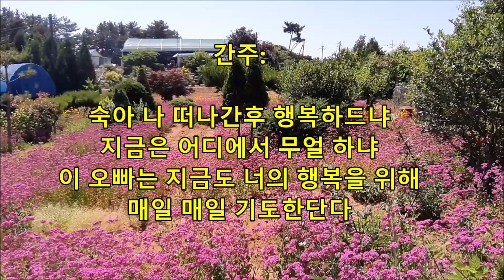애수의 소야곡 4절,5절 명연주, 명가사 1절당 소주1병, 작사: 안면도펜션 안면도여행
제목: 애수의소야곡
작곡: 박시춘
작사:이부풍 1절,2절,3절
작사:안면도펜션 안면도여행 4절 5절

노랫말이 너무 쉽게 평범한 흔한 단어와 스토리로 구성되어.
멜로디가 주는 감정이..원가사 1,2,3 절보다.약한것 같기도 하다
뭐 그래도 제멋대로 내방식으로 부르는 개사해서 내멋대로 부르기 이니깡